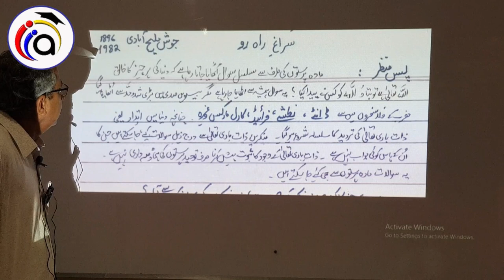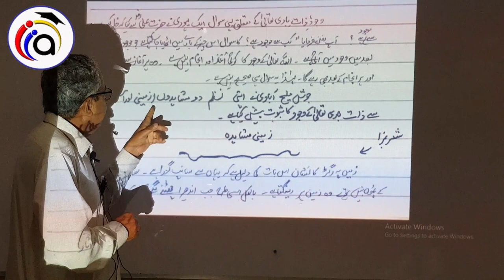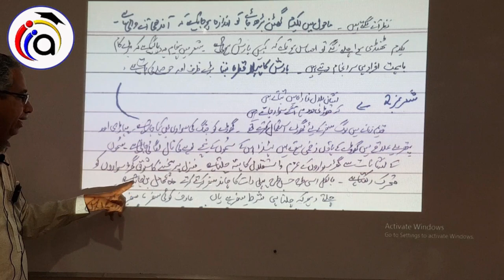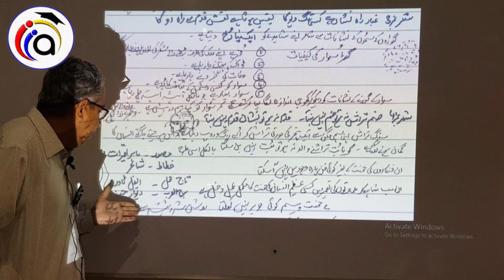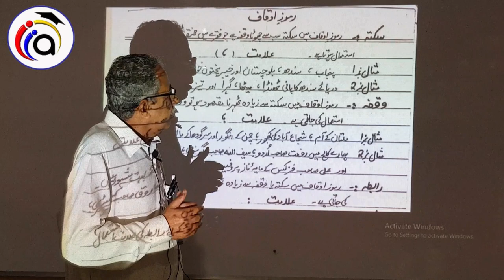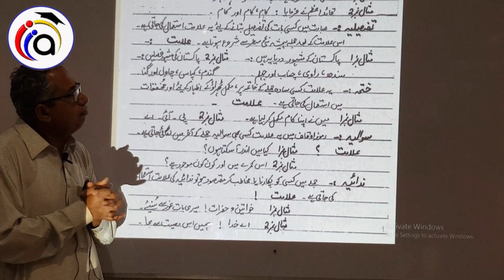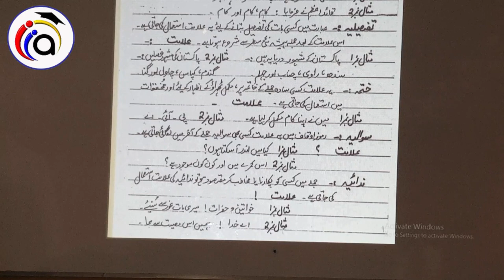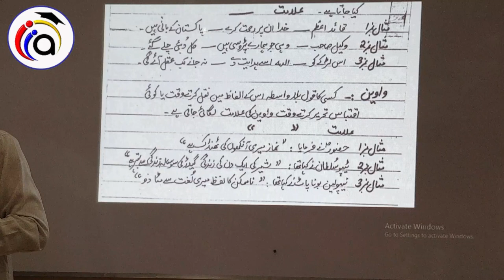2ND YEAR URDU LECTURE